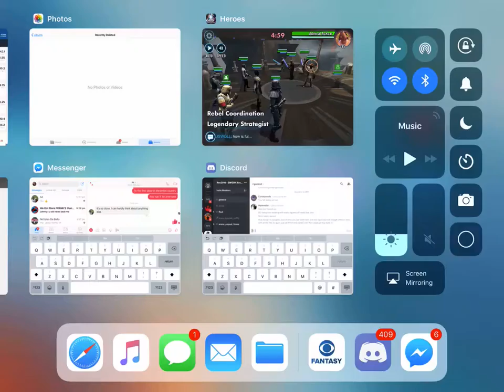Galaxy Of Heroes - Thrawn and Starck V Ackbar, CLS, HY